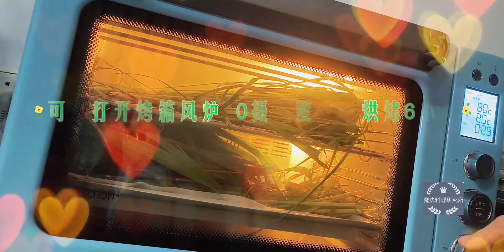制作香茅草驱蚊花露水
我们的夏游记,生活记录,手工,植物,制作,DIY,必剪创作